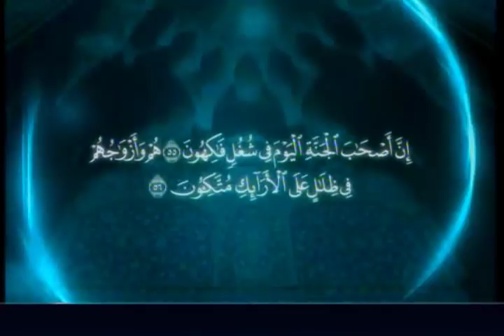04 - Biography of Lady Fatima Zahra - Sayed Ammar Nakshawani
Majlis Explaining details of the Life of Syyeda Fatima Zahra, Daughter of Prophet Muhammad by Sayed Ammar Nakshawani.

Series of Ramazan Lecture By Sayed Ammar Nakshawani at Dartabligh, Daressalam - Tanzania. Each lecture focuses on the life of one Masoom. Lecture 10  is about the sad demise of lady Khadija (sa) while covering the life of Lady Fatima (sa) .